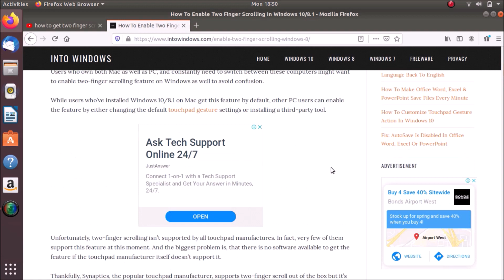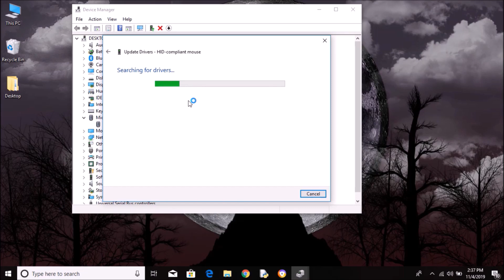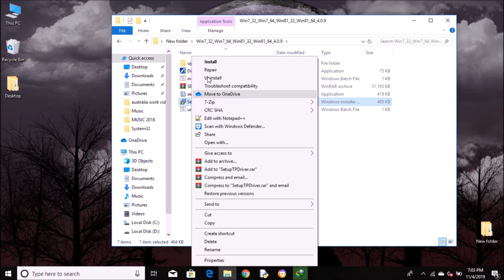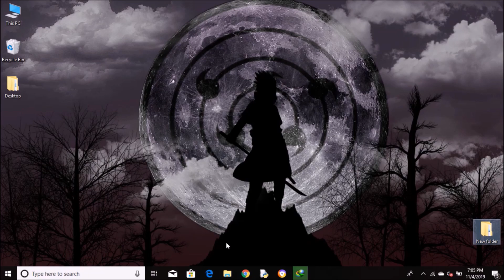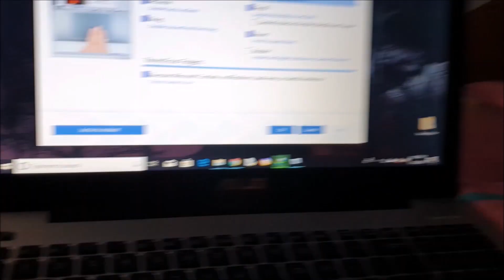How To Enable Two Finger Scrolling In Any ASUS Laptop |2020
Not only two finger scrolling, you will get pinch to zoom, two finger right click, three finger windows screen change and much more.  So How do you enable or Install Two Finger Scrolling in ASUS Laptops if it was not unlocked by default.

If you have any problems regarding the video, comment and I shall help you.